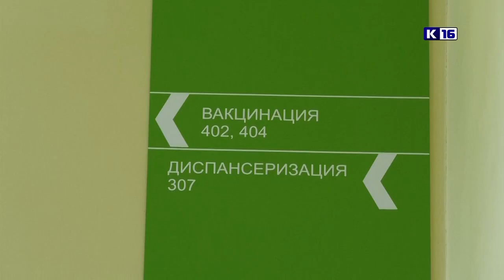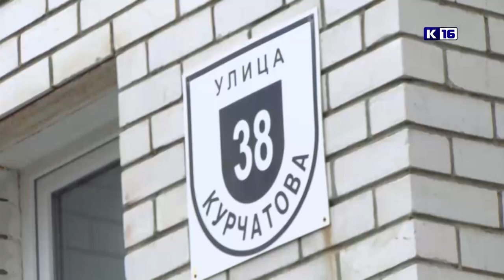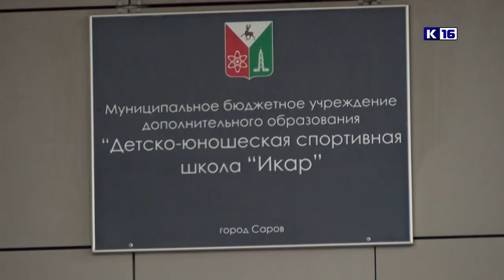Новости Сарова 30.09.2022